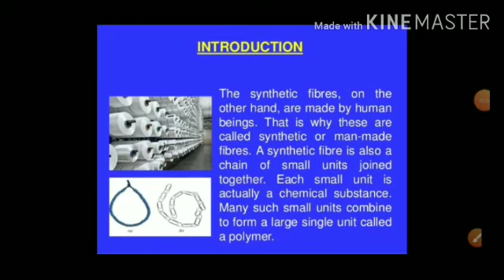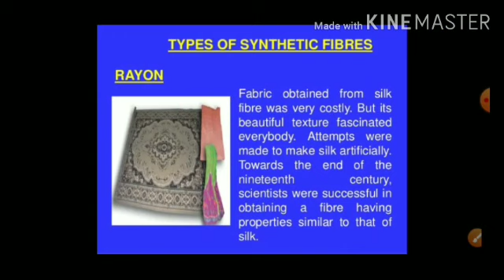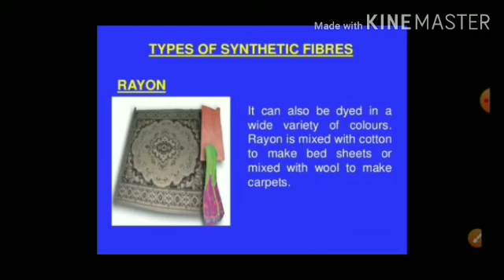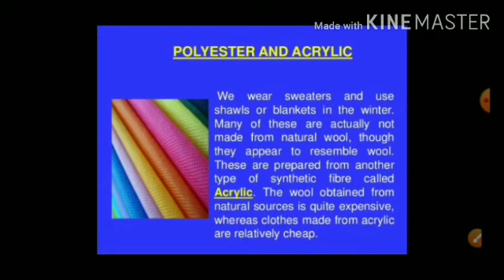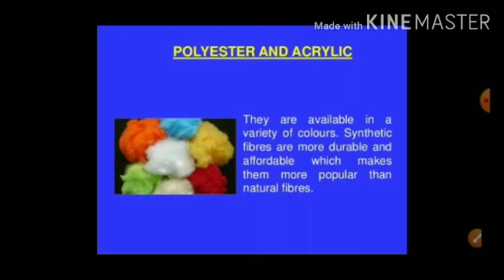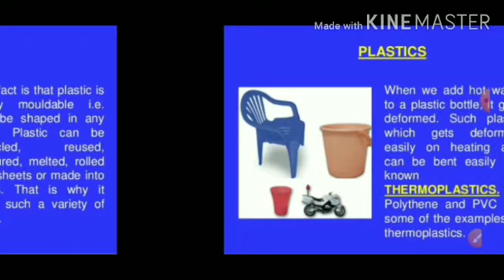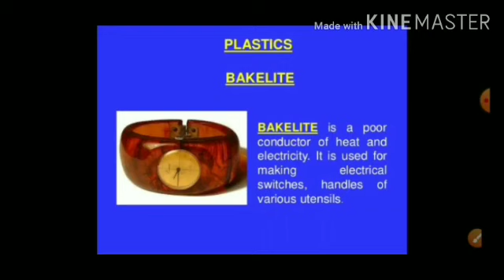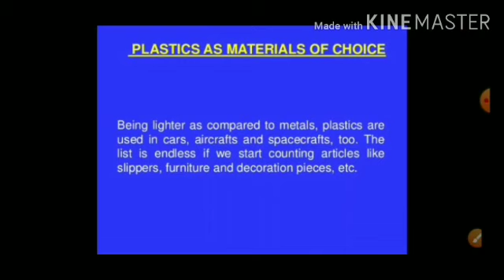Class 8th Chapter 3 Synthetic Fibres and Plastics